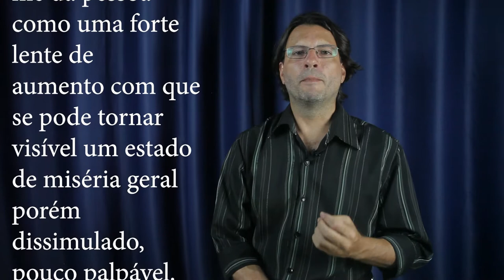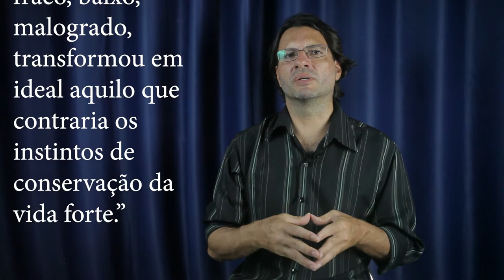DÉCADENCE segundo NIETZSCHE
Apóie este trabalho tornando-se um Apoiador em nosso financiamento coletivo, tendo benefícios como cursos online exclusivos

Esse vídeo fala do conceito da "GOVERNAMENTALIDADE NEOLIBERAL" e de "biopolítica" em Foucault.

Oi pessoal. Os cursos da História da Sexualidade estão agora na Hotmart para quem quiser fazer.

Esse canal faz parte do projeto Imersão em Nietzsche e Foucault, desenvolvido por Rodrigo Guim e envolve processos de discussão e trabalho em grupo, agora também este canal. Se você estiver interessado em fazer parte de uma imersão pessoal ou on-line, poderá participar do grupo do Facebook para se manter informado sobre os eventos

Referências:
Ecce Homo, por Nietzsche
O Caso Wagner, por Nietzsche
A Vontade de Poder, por Nietzsche
O Anticristo, por Nietzsche
O conceito de décadence na filosofia tardia de Nietzsche (Dissertação de Mestrado), por Danubia Maria Pacheco